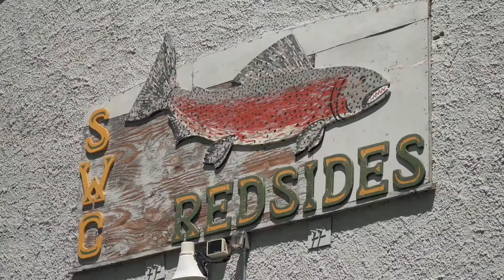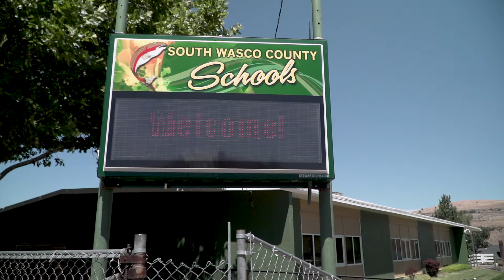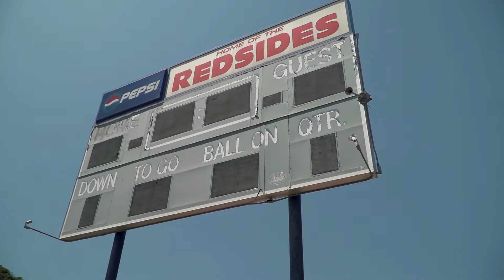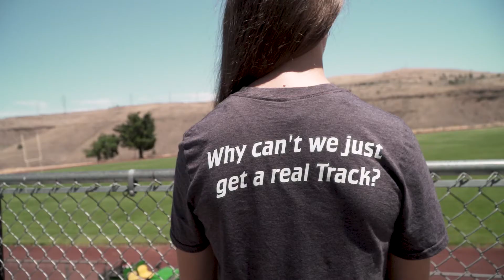'If you build it, they will run' Tiny town builds their own Field of Dreams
The rural community of Maupin, Oregon has a project that has captured the imagination of former Nike executives, elite athletes and the entire town.

The project: Transform a sorry looking high school track that’s the wrong shape, size and surface and turn it into a world-class facility, that draws world-class athletes, and do it all in a town with a population of 430 residents.

And they want to do it in time for the 2021 Track and Field World Championships set for Eugene.

Organizers say they have raised close to a third of the $1.6 million dollars needed for the project and they are hoping to complete the facility before the spring 2021 high school track season gets underway next year.

The Oregon National Guard will be in Maupin next month to begin the project.

The first task is to bring in tons of dirt to fill in the backside 200-meter corner so the track can be the correct shape.

To learn more about the project or to donate head to the